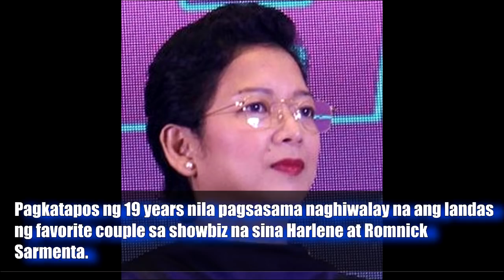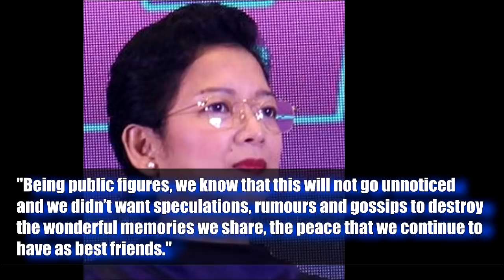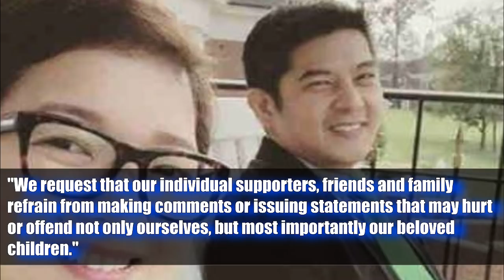HARLENE ISINAMBULAT ang HIWALAYAN nila ni ROMNICK SARMENTA! Alamin